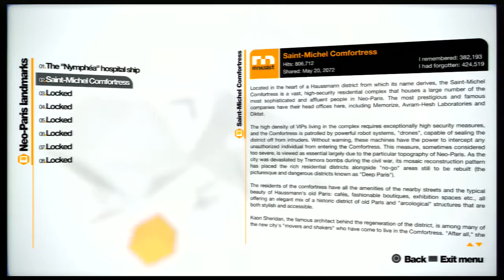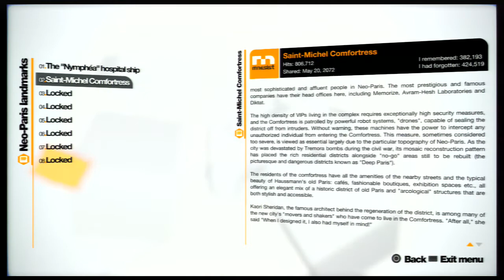Let's Play - Remember Me: Part 6 - Fanboy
Wherein we navigate the more affluent portions of Neo-Paris to meet our contact.

Remember Me was published by Capcom and developed by Dontnod Entertainment.

Capcom has given permission for users to post monitized YouTube videos of Capcom Games. Any questions about their monitization policies should be directed to the @Capcom_Unity twitter account